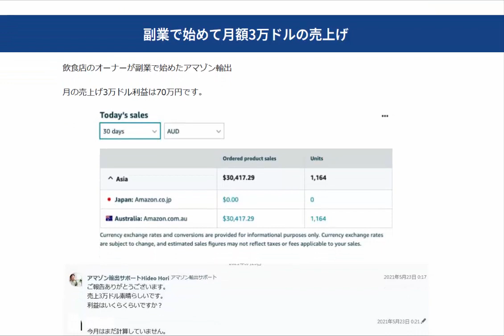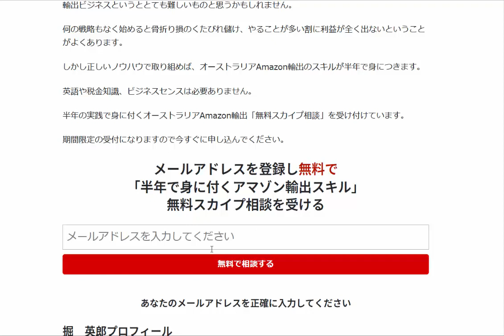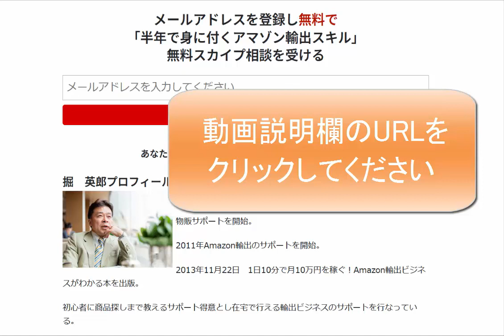初心者向けのやさしい副業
1日10分で月10万円を稼ぐ! Amazon輸出ビジネスがわかる本(2013/11/22)